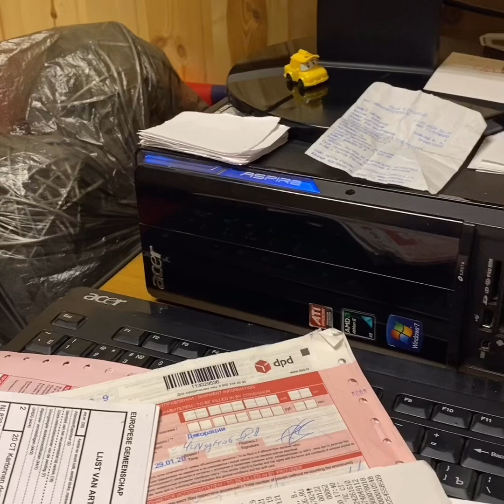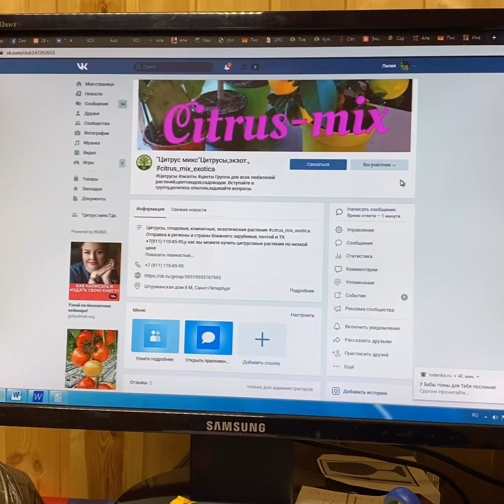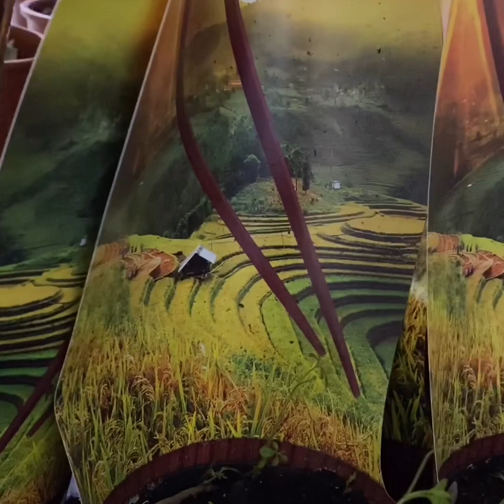Обзор 14 февраля🤗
Нас можно найти:

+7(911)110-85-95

Viber, WhatsApp